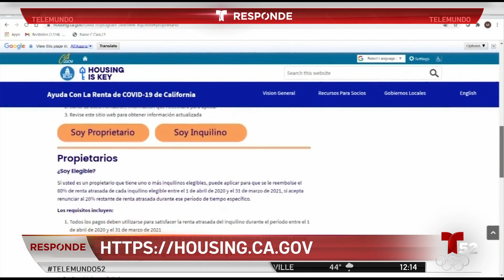Ayuda para Inquilinos en California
El estado de California ha abierto solicitutes para ayuda/fondos para pagar su renta atrasada. Para más detalles visite